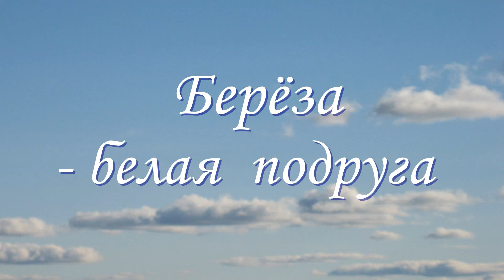Берёза - белая подруга - Юрий Жуков, Томск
Исполнил известную песню "Берёза - белая подруга", снял несколько сюжетов томской берёзовой аллеи.